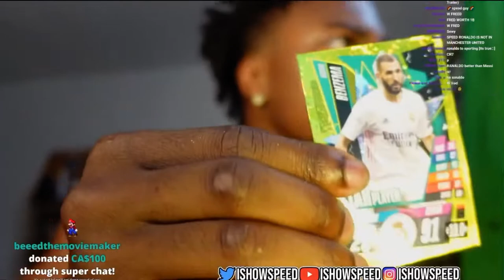IShowSpeed Excited To Have Karim Benzema Card